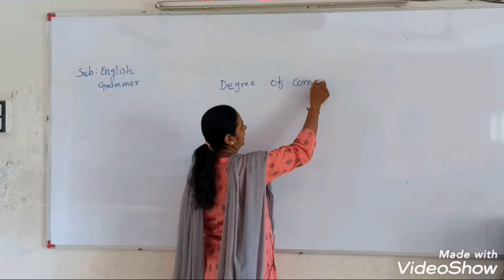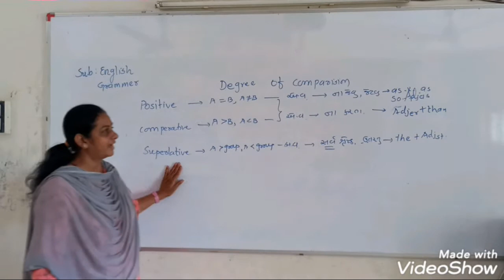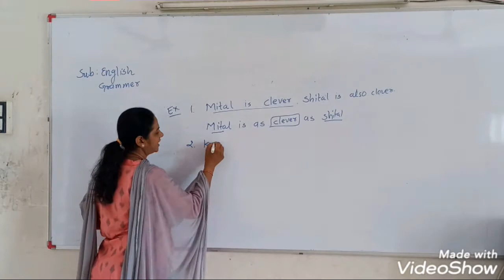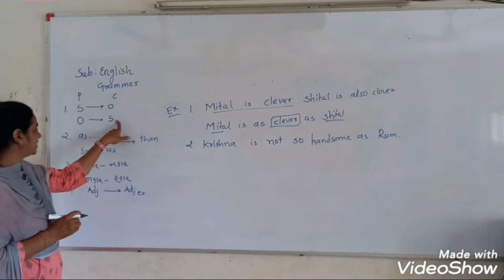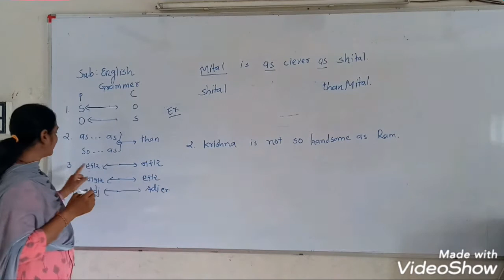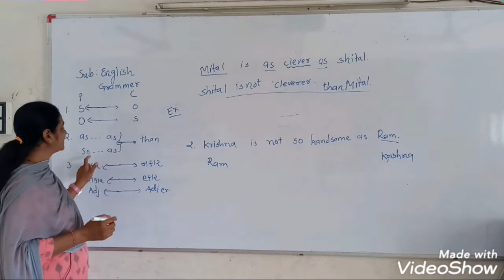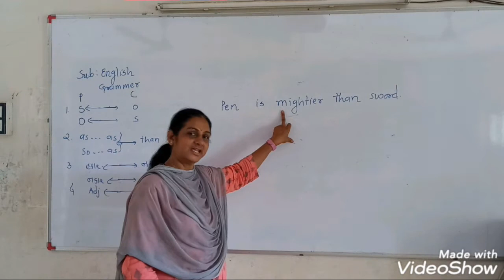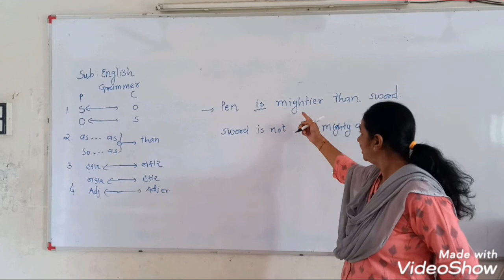English Grammer / Function : Degree of Comparison 2